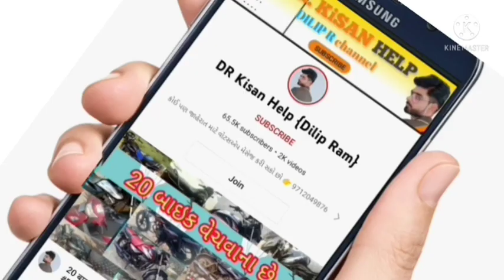મહિન્દ્રા ટ્રેકટર ઓજાર સાથે વેચવાનું છે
DR_Kisan_Help_{Dilip_R}
DR_kisan_help{Dilip_R}
 juna tecter vesvana,
Purana tractor Bazar,
 le ves,
tractor price,